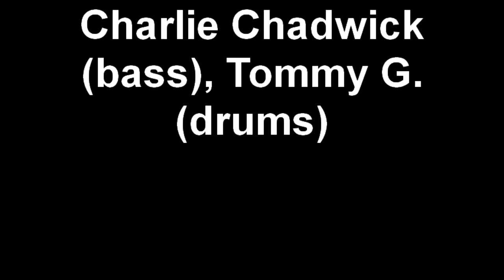Rebecca Sayre "Cold Feet", Bluebird Cafe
"Cold Feet" Rebecca Sayre, Bluebird Cafe with Charlie Chadwick (bass) & Tommy Giampietro (drums)